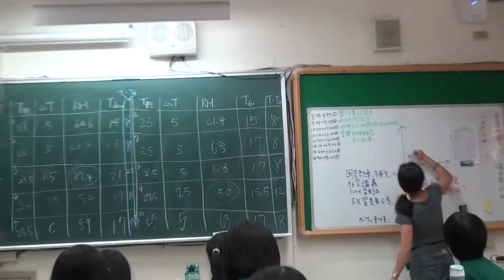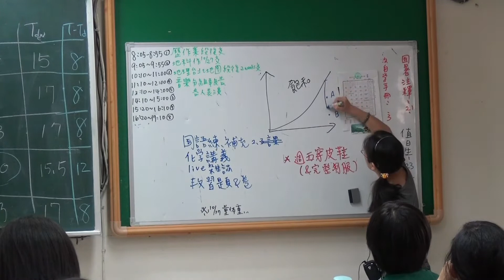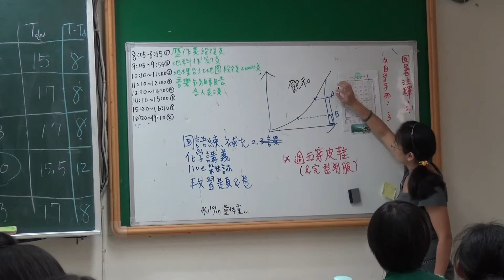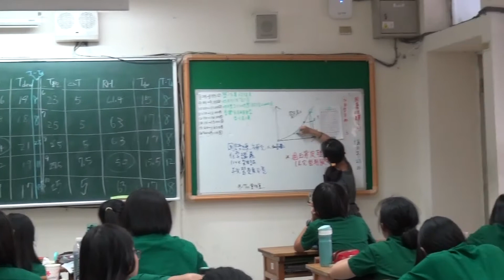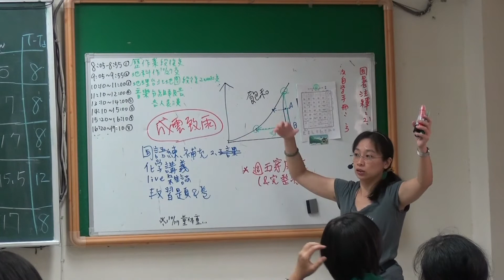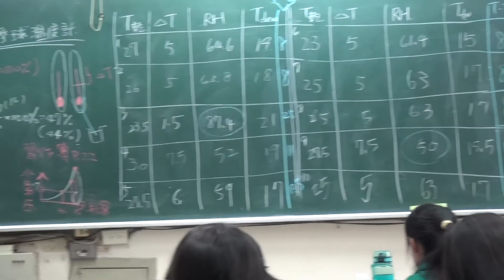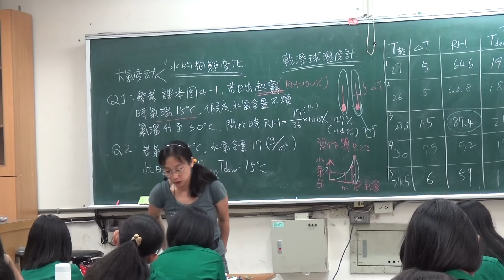【阿茜師地科】17-高一地科│容易成雲致雨的地方 Air Lifted│20140922一射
授課教師：阿茜師
授課主題：高一地科 容易成雲致雨的地方
課堂實境：20140922一射
善良結緣，點滴茜心：
本單元向前可承接溼度測量，往後可銜接鋒面、氣團與颱風等天氣系統所伴隨的天氣現象之理解。